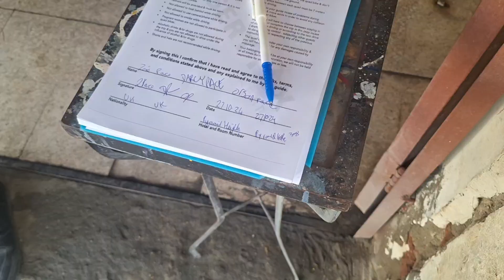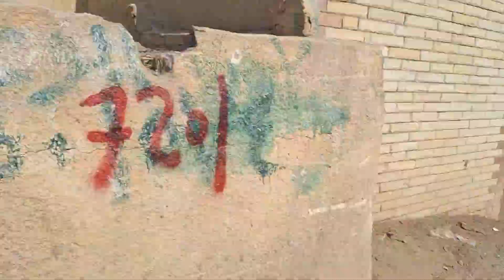Quad Bike Tour of the Pyramids and Sahara desert Giza Egypt 🇪🇬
Exploring the Sahara desert on a quad bike around the iconic Pyramids of Giza was an epic adventure! 🏜️🚵‍♂️ The thrill of riding across the golden dunes with the stunning pyramids as a backdrop was unbeatable. 🌅📸 Managed to snap some amazing photos that captured the magic of the moment. ✨🏆 Whether you’re into history, photography, or just looking for an adrenaline rush, this desert tour has it all. 🏆🏍️

Tripod Zomei Q111

Samsung A71
Samsung A54
Samsung A54 clear case
Samsung 512 GB sd card

External Mic

DJI MINI 2 fly more

Insta 360 ONE X2 Filming Equipment

Tripod Zomei Q111

Samsung A71
Samsung A54

External Mic

Insta 360 ONE X2